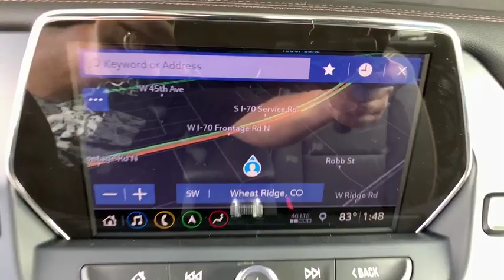2019 Chevrolet Blazer Denver, Lakewood, Wheat Ridge, Englewood, Littleton, CO CN1151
Black New 2019 Chevrolet Blazer available in Denver, Colorado at Medved Chevrolet Cadillac. Servicing the Lakewood, Wheat Ridge, Englewood, Littleton, CO area.

11001 West I-70 Frontage Road N

2019brChevroletbrBlazerbrPremierbrbrCall us and ask for a FREE personal video of this car to be sent to your email or phone. All prices include $699 Dealer Handling Fee.brbrFactory MSRP: $52,230brbrDealer Discount of $2,611 off MSRPbrbr3.6L V6 SIDI DOHC VVT 4WD 4WD.brbrbrExit Kipling, Exit Ward, but Exit the GIANT Medved Autoplex. Everyone said, Go to Medved! Price includes applicable rebates and dealer and handling fees of $699, excluded tax, title and licensing: $500 - General Motors Consumer Cash Program. Exp. 09/03/2019, $1,500 - Chevrolet Bonus Cash Program. Exp. 09/03/2019, $1,750 - GM Lease Loyalty Towards Purchase Private Offer. Exp. 09/03/2019